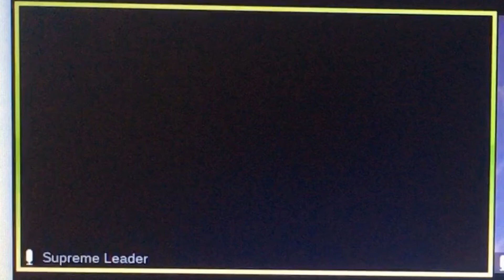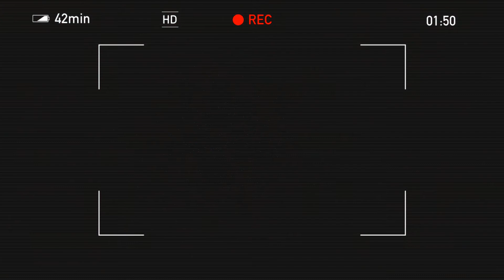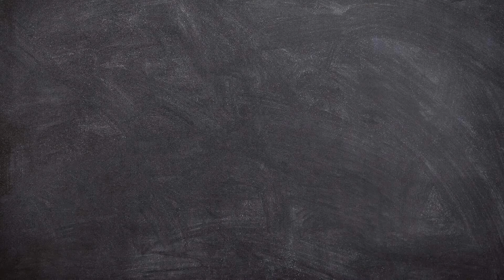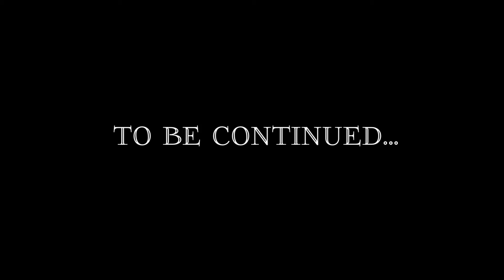Perigran part 2 - episode 4: Old friends and new enemies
Stop motion movie from Simeon Stop Motion (SSM). Made with Stop Motion studio.
Original music by me, using musicmakerjam. Music Credit: Brisk Hawaiian ocean waves by Nature Sounds. The story of Perigran continues with this epic 5 episode special.(Yeah 4 wouldn't be enough)